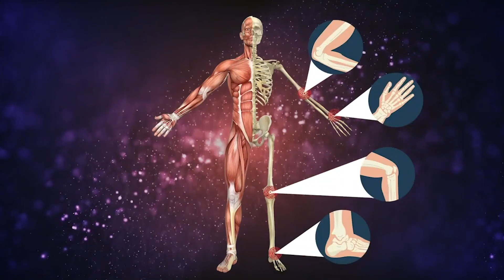What is Frozen Shoulder? - Sign, Symptoms, Causes and Exercises| Dr. Rachit Gulati |Saaol Ortho Care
Frozen shoulder, also called adhesive capsulitis, causes pain and stiffness in the shoulder. Over time, the shoulder becomes very hard to move. Your shoulder is a ball-and-socket joint made up of three bones: your upper arm bone (humerus), your shoulder blade (scapula), and your collarbone (clavicle).

The head of the upper arm bone fits into a shallow socket in your shoulder blade. Strong connective tissue, called the shoulder capsule, surrounds the joint.

To help your shoulder move more easily, synovial fluid lubricates the shoulder capsule and the joint. In frozen shoulder, the shoulder capsule thickens and becomes stiff and tight. Thick bands of tissue — called adhesions — develop. In many cases, there is less synovial fluid in the joint.

The hallmark signs of this condition are severe pain and being unable to move your shoulder -- either on your own or with the help of someone else.
The causes of frozen shoulder are not fully understood. There is no clear connection to arm dominance or occupation. A few factors may put you more at risk for developing frozen shoulder.

Diabetes. Frozen shoulder occurs much more often in people with diabetes. The reason for this is not known. In addition, diabetic patients with frozen shoulder tend to have a greater degree of stiffness that continues for a longer time before "thawing."

Other diseases. Some additional medical problems associated with frozen shoulder include hypothyroidism, hyperthyroidism, Parkinson's disease, and cardiac disease.

Immobilization. Frozen shoulder can develop after a shoulder has been immobilized for a period of time due to surgery, a fracture, or other injury. Having patients move their shoulders soon after injury or surgery is one measure prescribed to prevent frozen shoulder.

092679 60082